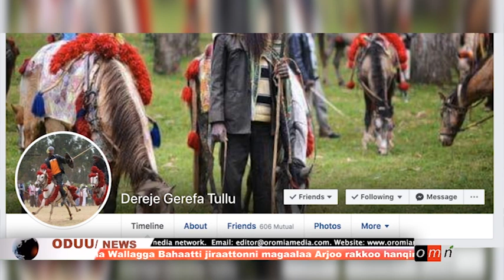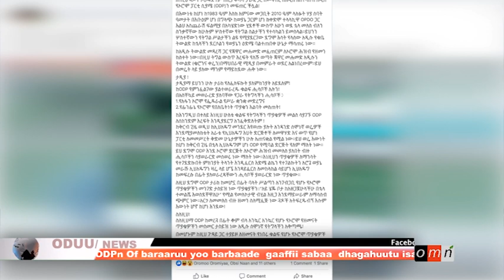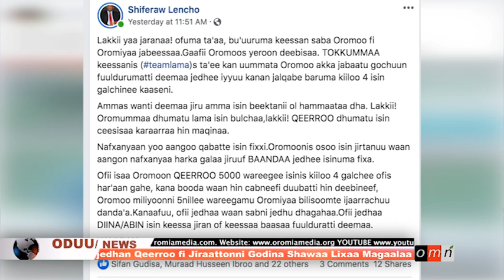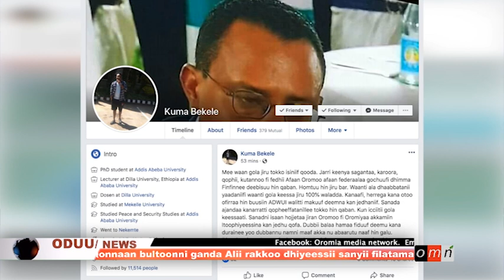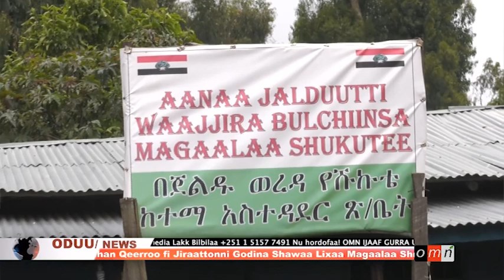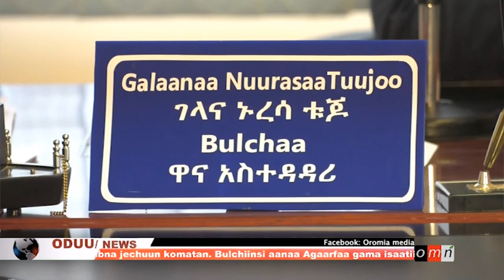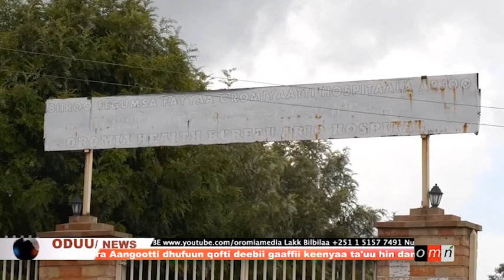OMN: Oduu Galgalaa Hagayya 27,2019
-Oduu
-rakkoo Road Mapi Barnoota
-Falaasama ODP